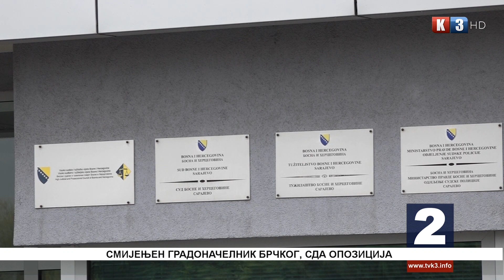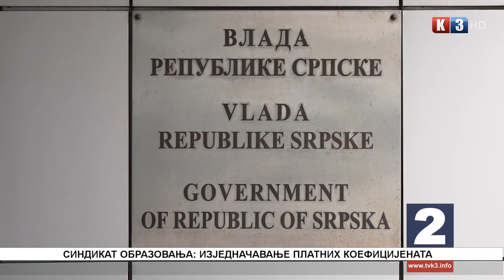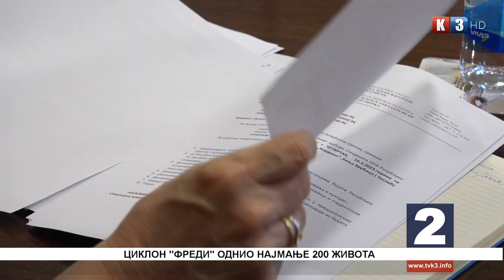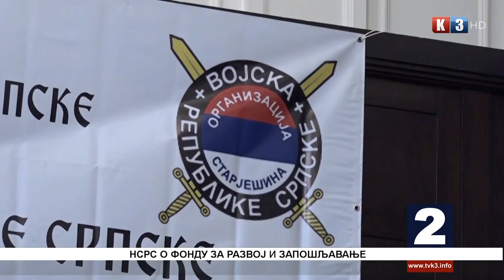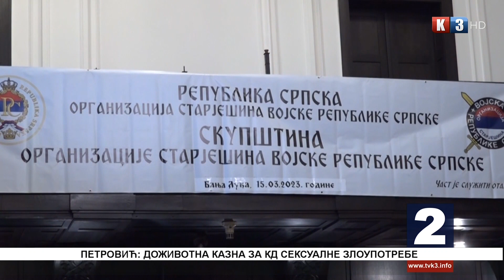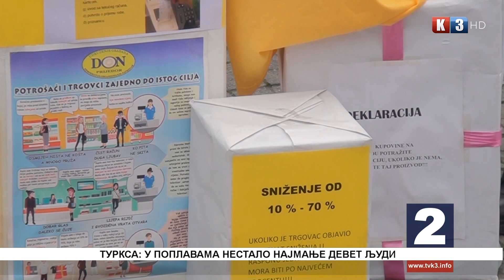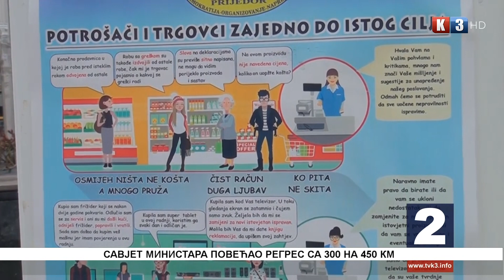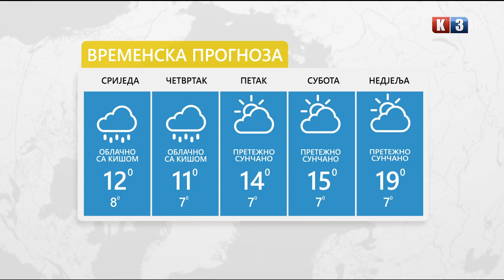NOVOSTI TV K3 - 15. 03. 2023.